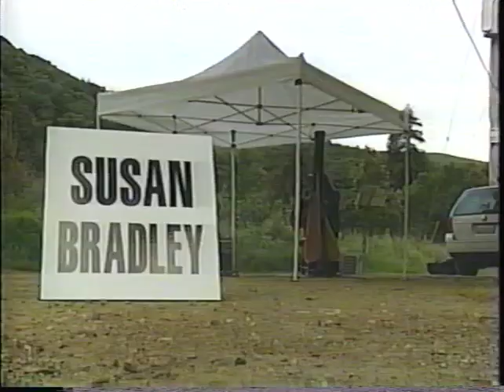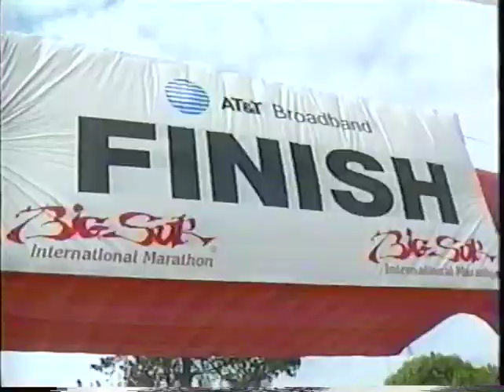BSIM 2002 Rolanders Run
Tom Rolander was wired with a microphone to run the Big Sur Marathon in 2002.